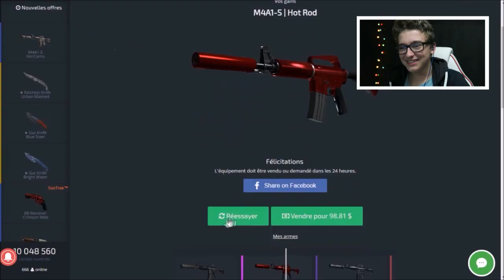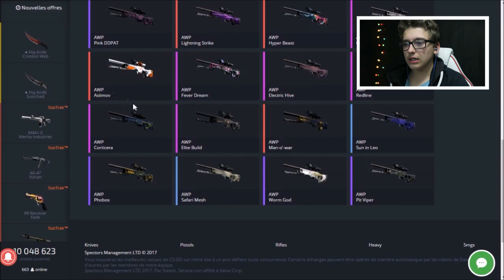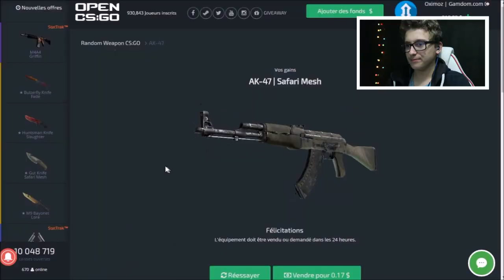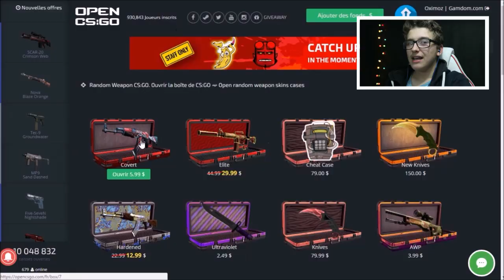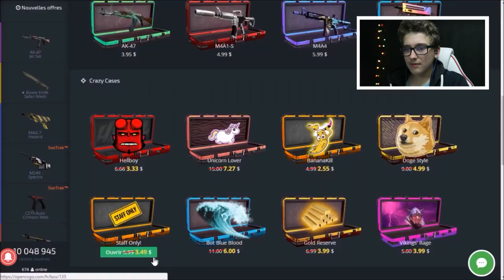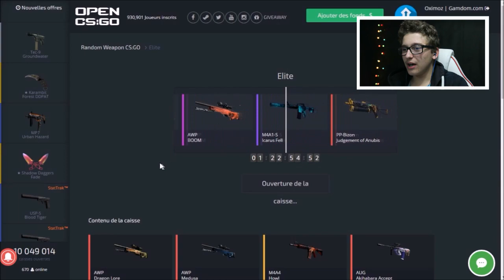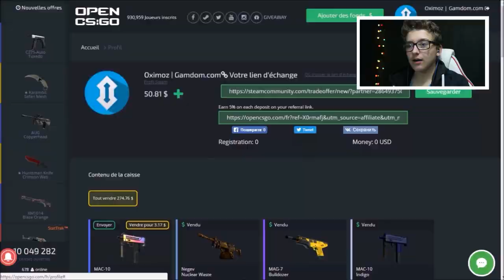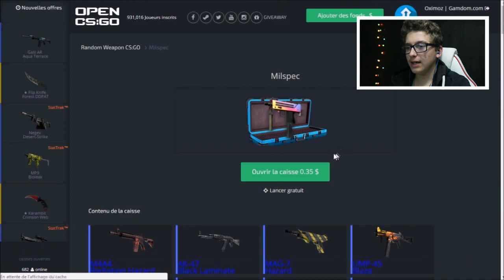LE PLUS GROS CASE OPENING DE MA VIE A 300$ ! (Case Opening CSGOcase)